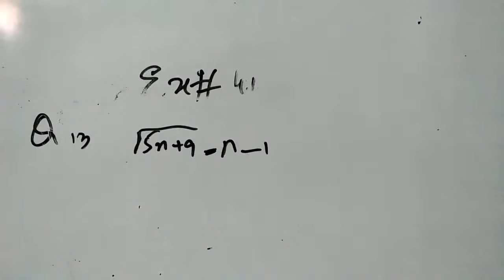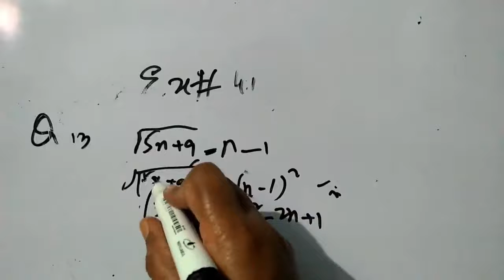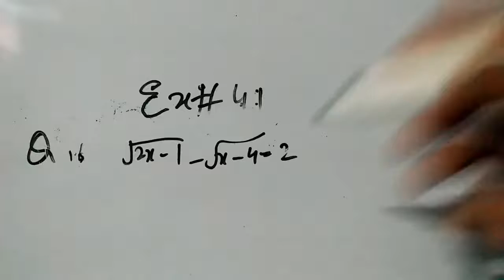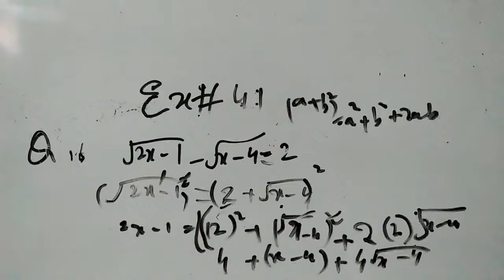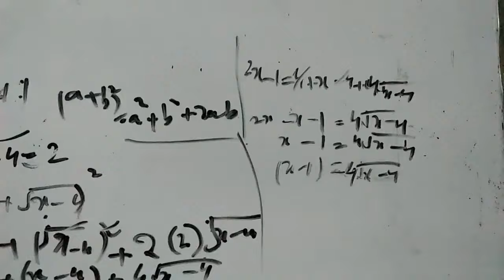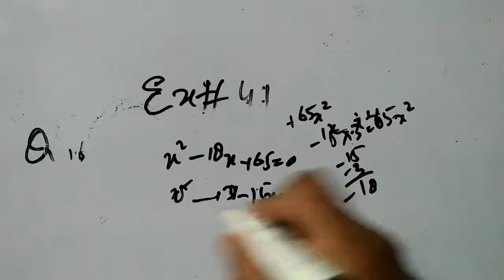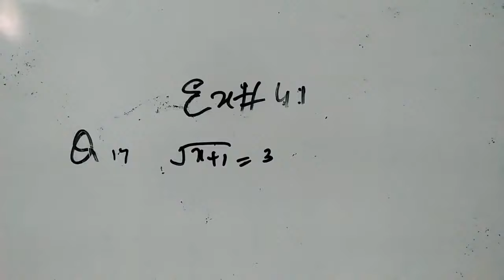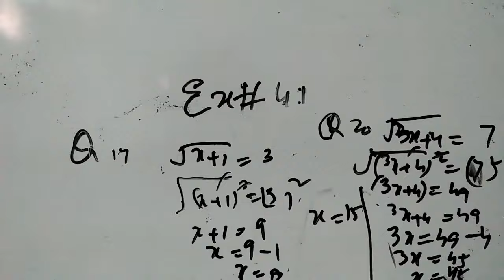Exercise 4.1 Chapter 4 Class 10 Math Urdu Linear Equation Khati Aur Ghair Khati Masawat Part 2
In this video i am going to tell you about Exercise 4.1 Chapter 4 Class 10 Math Urdu Linear Equation Khati Aur Ghair Khati Masawat Part 2.
This lecture is in Urdu for students of matric class in Pakistan from Punjab Text book mathematics.